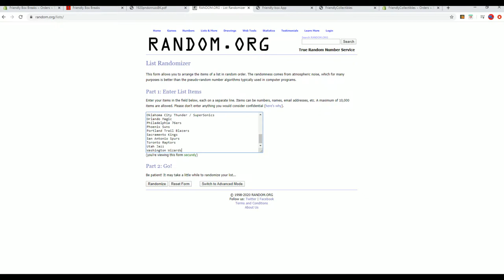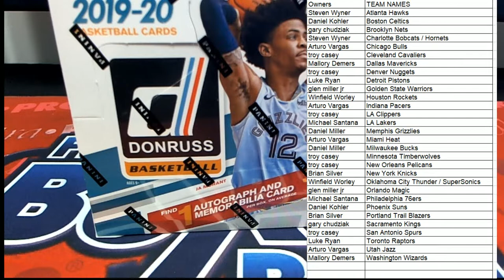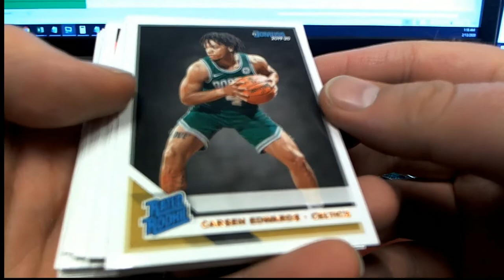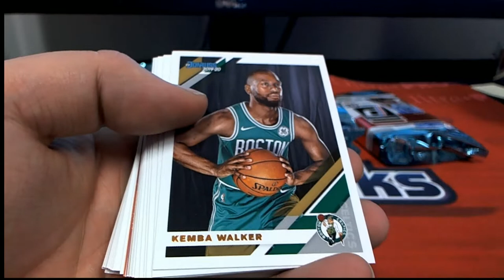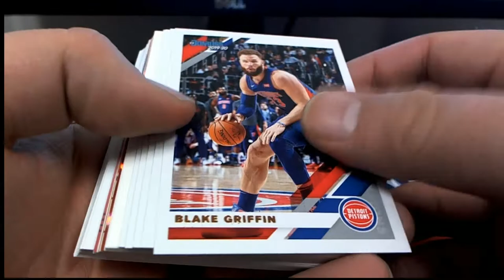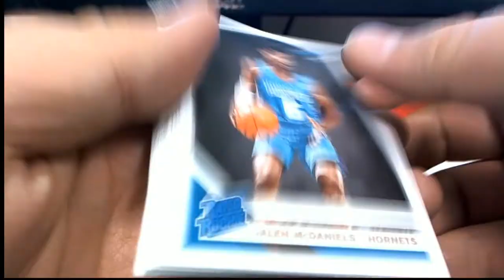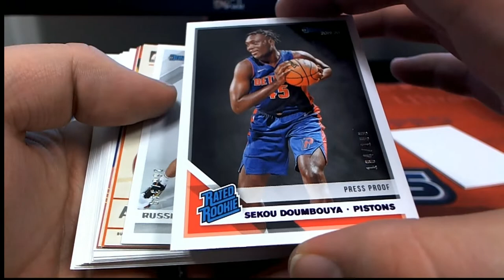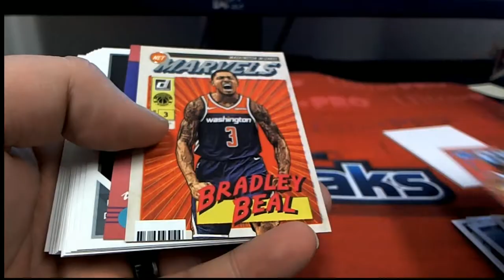2019 20 Panini Donruss Basketball Hobby ID 1920DONRUSSBSK101